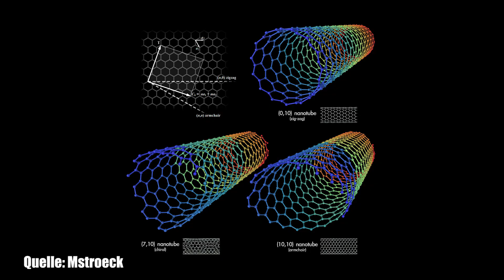Das schwärzeste Schwarz der Welt - Vantablack - Clixoom Science & Fiction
Wenn man auf dieses Schwarz blickt, dann blickt man ins nichts.

Quelle:

Clixoom Science & Fiction: Das sind spannende News aus der Wissenschaft über revolutionäre Forschungsergebnisse, spannende Studien und spektakuläre Eindeckungen.